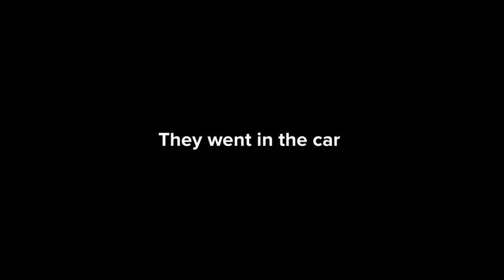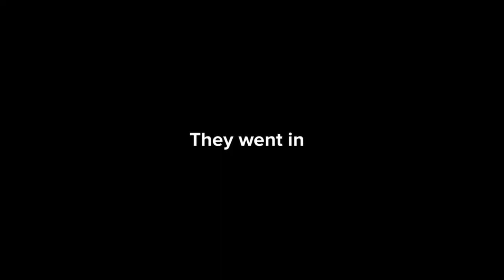Ernesto misbehaves at Jack in the Box/grounded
In this video, Ernesto misbehaves at Jack in the Box and gets grounded.

Cast:
Ernesto Johnson
James Johnson
Kathy
Cook